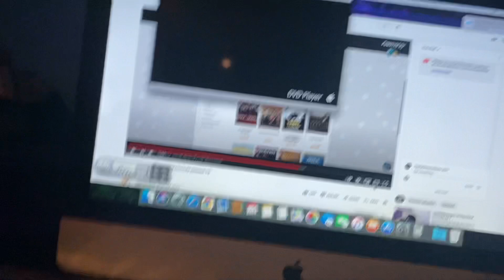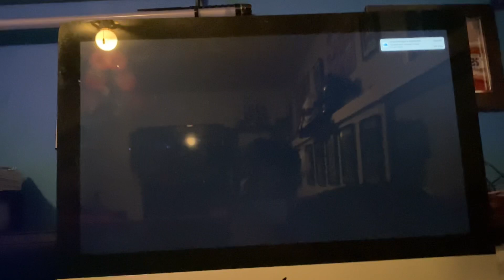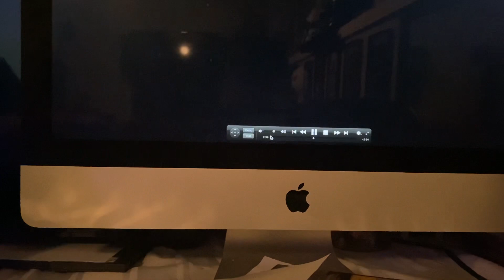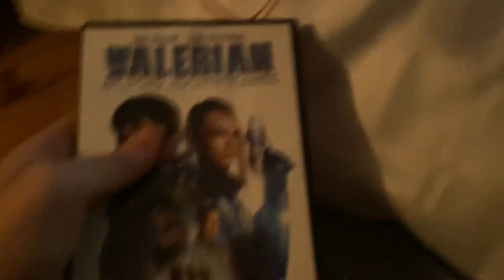Opening to Valerian and the City of a Thousand Planets 2017 DVD